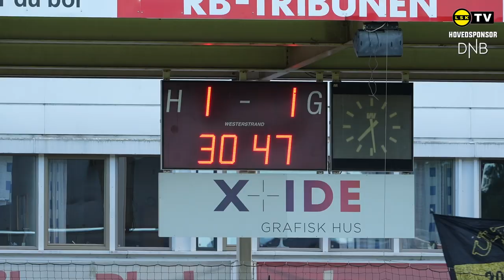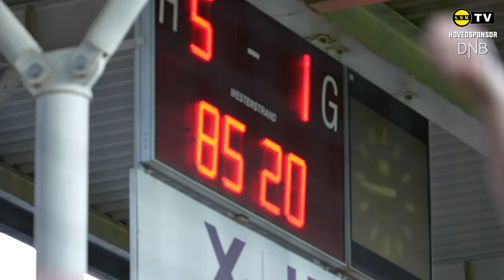Innsiden av Åråsen: LSK 5-2 SJK | Blør og ler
Lillestrøm tok seg til slutt komfortabelt videre i UEFA Conference League da Hólmbert Fridjonsson og resten av laget holdt lekestue på Åråsen. Bli med på Innsiden!

La oss skape en magisk ramme sammen på neste torsdag også - sikre deg billetter her

Film og klipp: Megapiksel